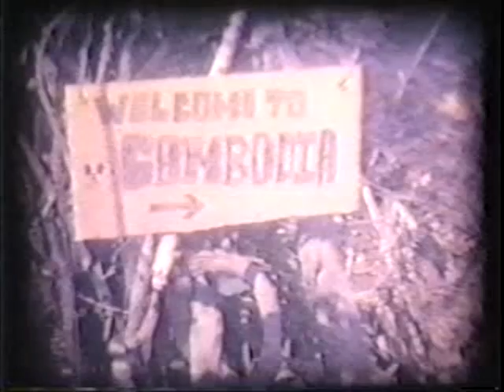Old humidity damaged Vietnam film, Spring, 1970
Some film I took of some of the places I found myself in during the Spring, 1970 in III Corps, South Vietnam